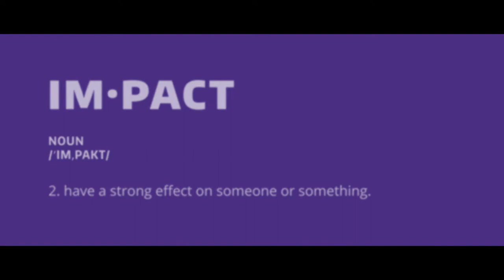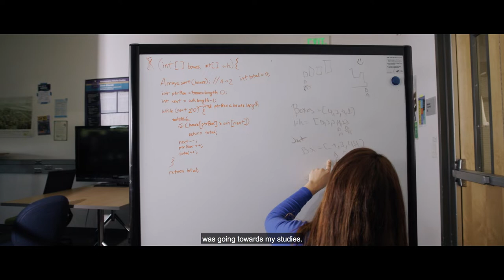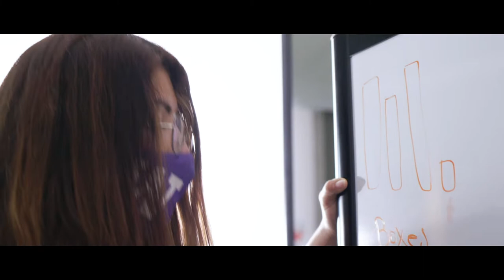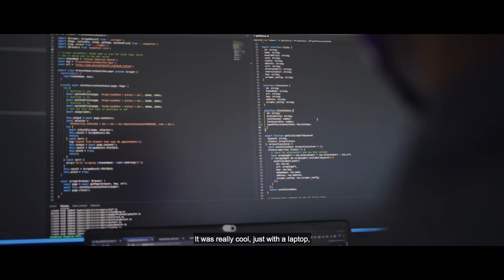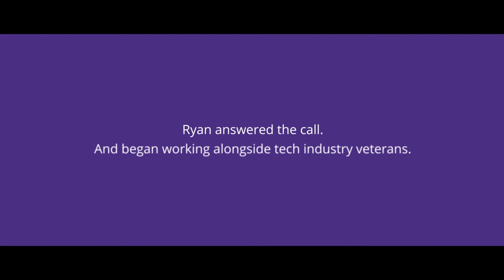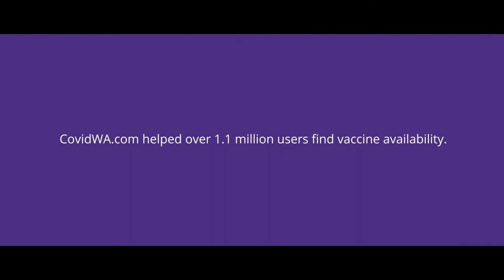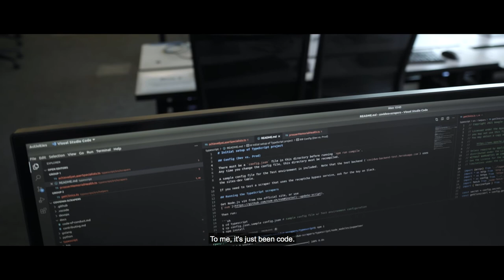Mentorship in Action Featuring 2021 CSSE Grads Angela Ferro Capera and Ryan Russell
UW Bothell scholarships helped CSSE student Angela Ferro Capera pursue her career goals, and inspired her to become a mentor for other students. Advisory Board member Maureen O'Hara connected CSSE student Ryan Russell to volunteers working on CovidWA.com, where he gained valuable real-word tech experience and helped thousands of people get access to a vaccine.

The University of Washington Bothell provides access to an exceptional University of Washington education to students in a campus environment that fosters student achievement. Offering more than 55 undergraduate and graduate degrees, options, certificates and concentrations, UW Bothell builds regional partnerships, inspires change, creates knowledge, shares discoveries and prepares students for leadership in the state of Washington and beyond.